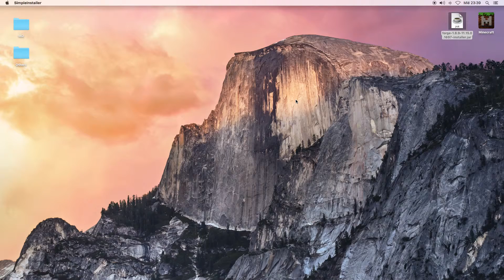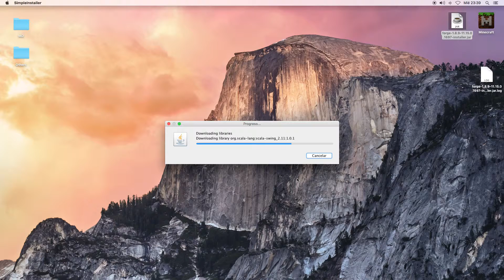TUTORIAL How to Download & Install the Latest Minecraft Forge [Mac]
This video tutorial aims to show you how to download and install correctly the latest version of Minecraft Forge for your Mac. In my case, I am running a computer with Mac OS X 10.11.1 and it worked for me.